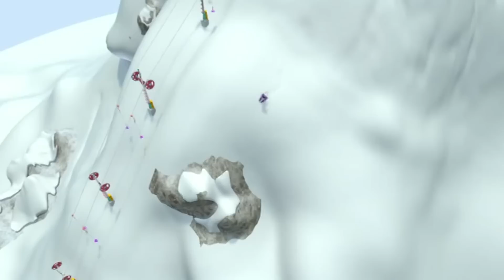Little Charley Bear | Dowmhill Rivet | Videos For Kids | Charley Bear Full Episodes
Little Charley Bear | Cartoons For Kids | Charley Bear Full Episodes
Charley has set up a slope for Rivet to slide down on toy skis, but Rivet keeps falling over and Charley can't figure out why because skiing looks easy, 🐻 Click here to SUBSCRIBE 🐻

Charley is a teddy bear who uses his imagination to go on adventures and discover new things about himself and the world around him, all under the watchful eye of the Narrator...
Let Little Charley Bear take you on a journey into the world of 'let's pretend', where anything is possible.

Little Charley Bear is an enchanting CGI infant series about an imaginative and playful bear. Under the watchful eye of his friend, the Narrator, this adorable little bear uses his imagination to play and go on adventures where he discovers new things about himself and the world around him through active role play. Aimed at young children aged up to four years, Little Charley Bear is a gently paced show that inspires creativity, discovery and imagination. It has the feel of a classic children's television show but with advanced modern animation. Although Little Charley Bear doesn't talk, he can clearly convey what he is thinking and feeling. The Narrator provides Little Charley Bear with helpful advice and guidance throughout the show. He is his mentor and trusted carer figure, however it is Little Charley Bear and his imagination that drives the story.